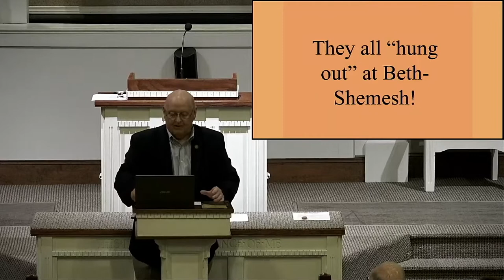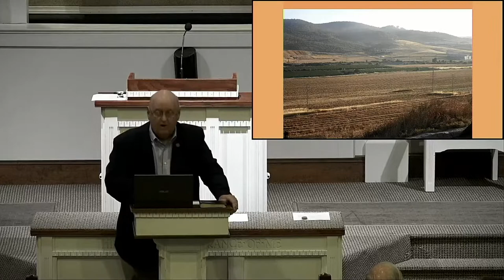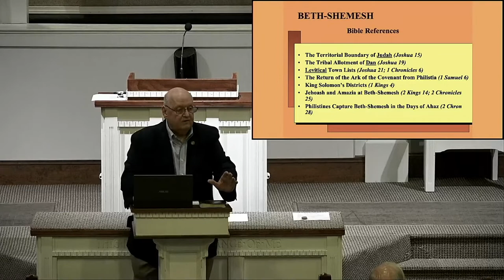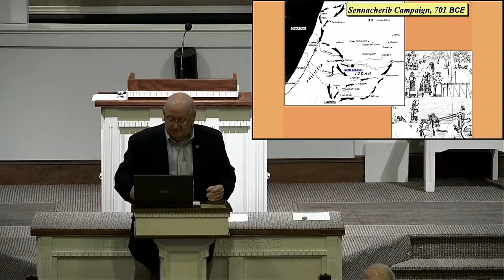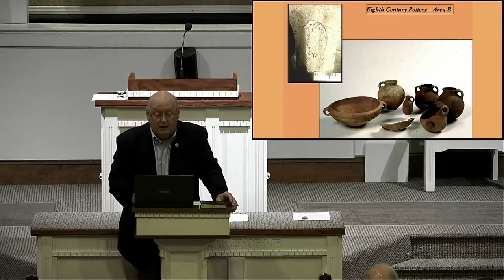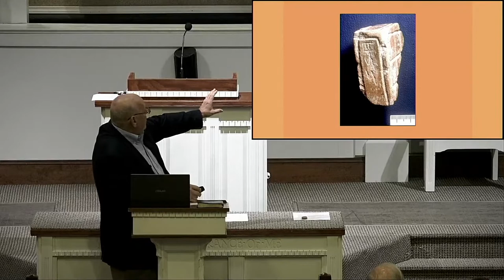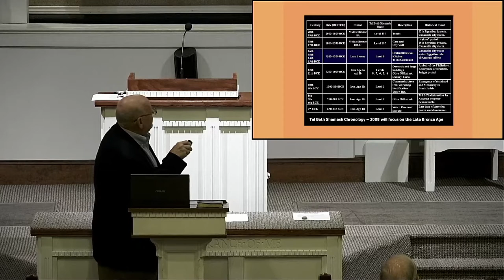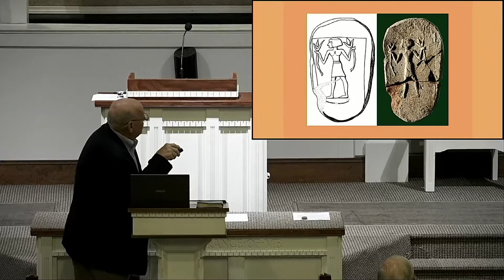[May 25, 2022] Wednesday Bible Study